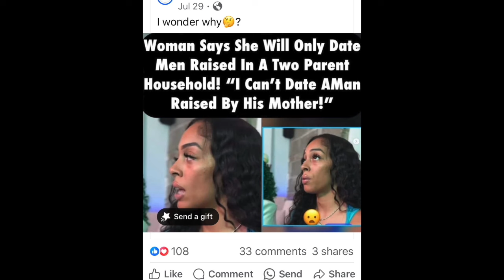Woman Says She Will Not Date Men Raised By Single Mothers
Romantically excluding men who were raised by single mothers is a new strategy that a lot of black women using. However it is much deeper than who raised a man. I strongly believe that the quality of the mother's life should be considered above everything.

Join The Charm And Opulence Finishing school group